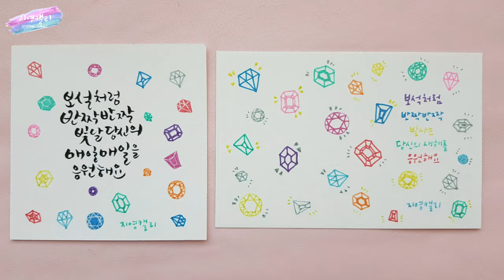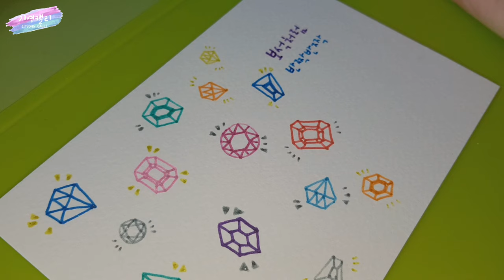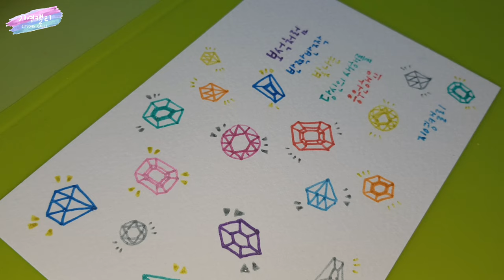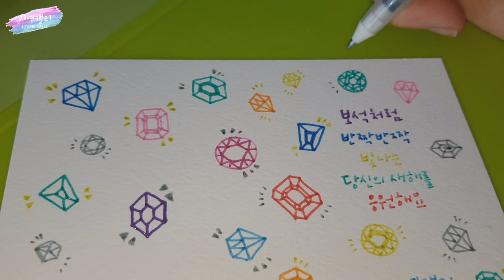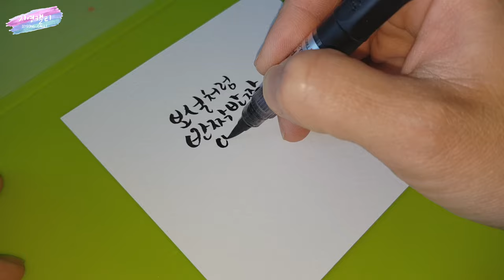[펜드로잉] 펜으로 보석그리는 쉬운 방법5가지와 추가 꿀팁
반짝이는 젤펜이나 은색 금색펜, 아니면 그냥 모나미 플러스펜으로도 예쁜 보석을 쉽게 그릴 수 있어요.
보석 그리는 꿀팁 보시고 예쁜 일러스트 엽서 만들어보세요♡